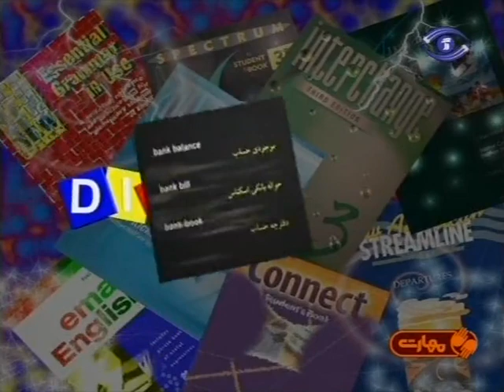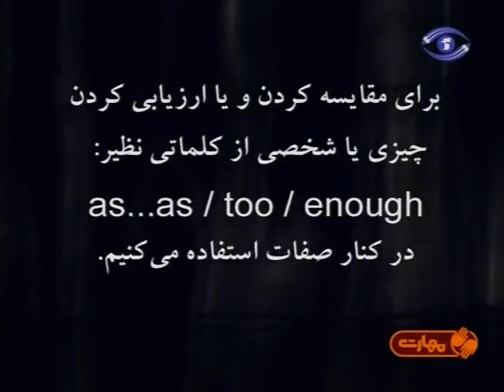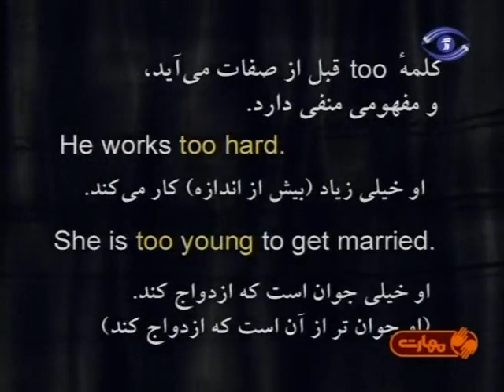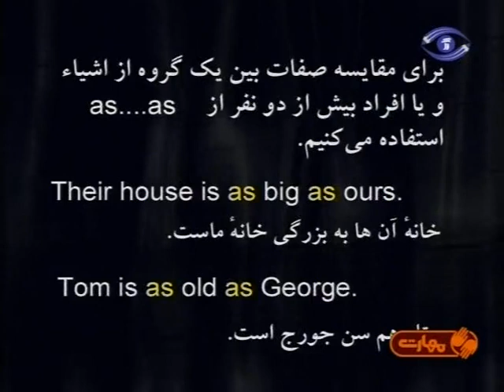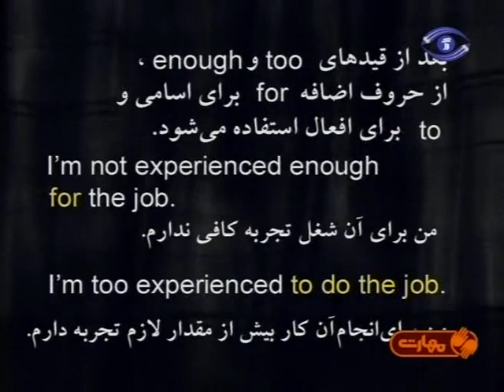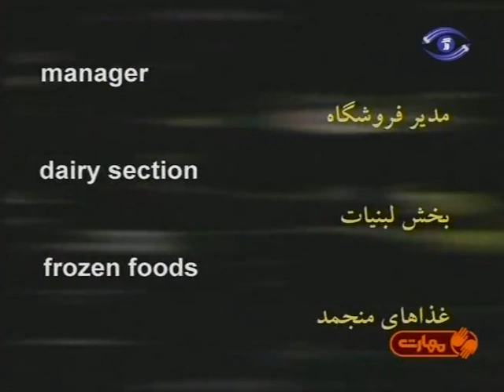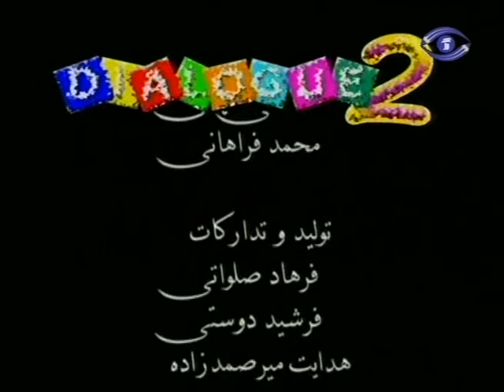آموزش انگلیسی در سفر